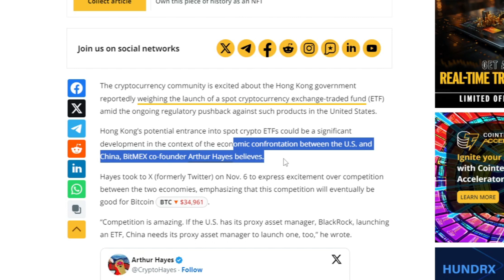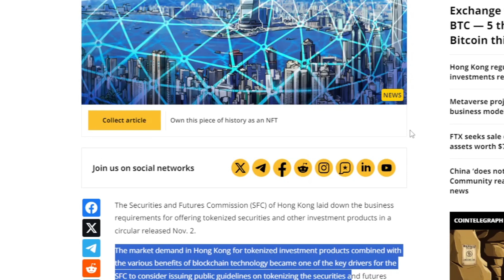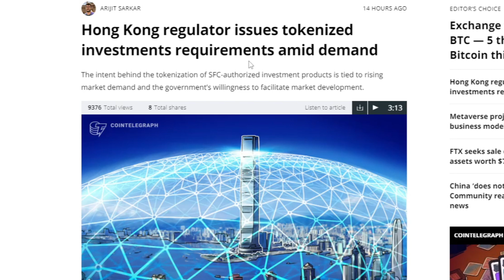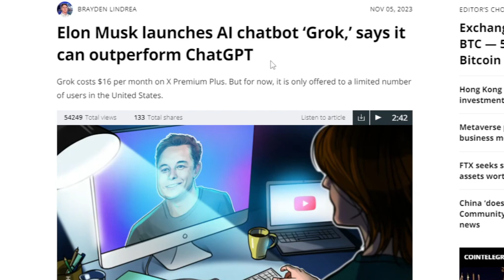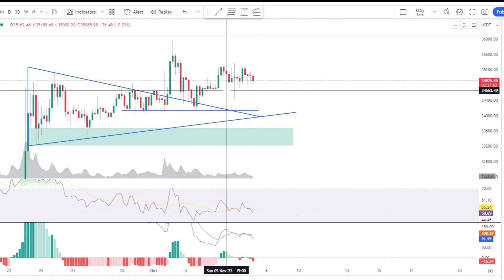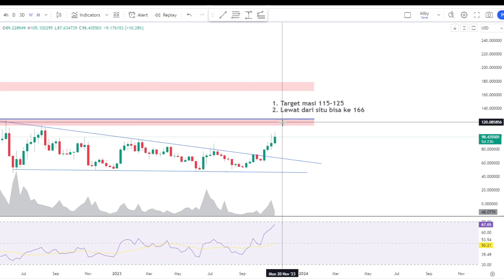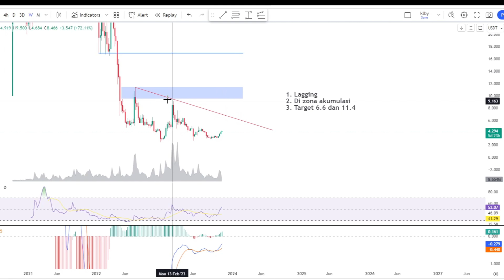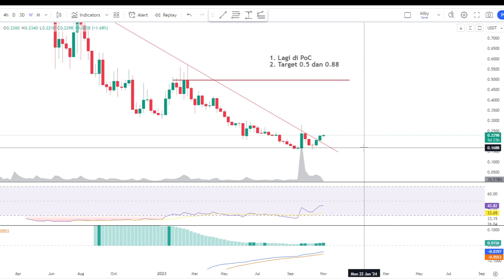Berita Bagus Bitcoin, China Tidak Mau Kalah dari AS Analisa Aave Filecoin Fantom GLMR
🚨BITGET🚨
 Kode NSAVZUA9

Kesempatan Dapat Mystery Box sampai $10.000!

0:00 ETF Hongkong
1:17 Regulasi Tokenisasi HK
2:26 Korsel Ban Short Selling
4:19 Bitcoin
5:48 Aave
7:01 Filecoin
8:07 GLMR
9:02 FTM